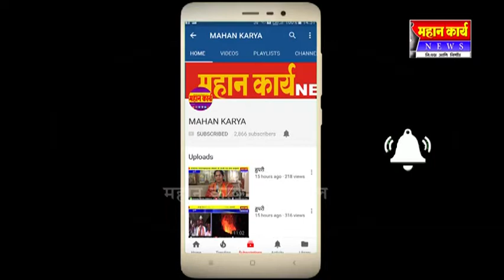कुरुंदवाड येथील सफाई कामगारांनी दाबलं नाक मिळाला पगार पण प्रशासन शहाणं कधी होणार